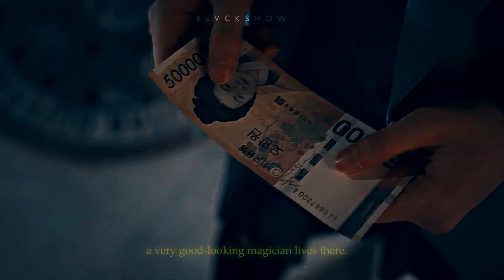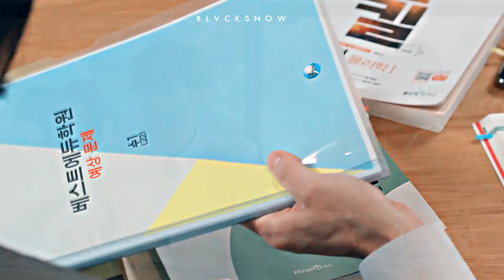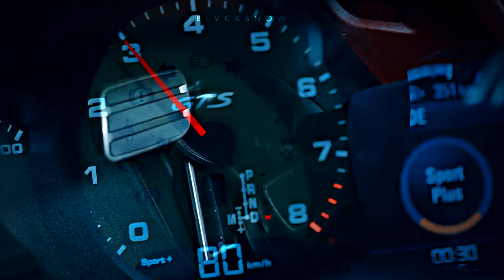The Sound Of Magic “Annara Sumanara” || Middle Of The Night edit fmv